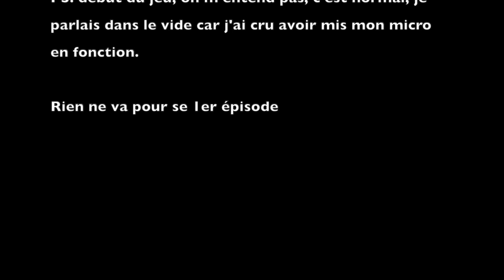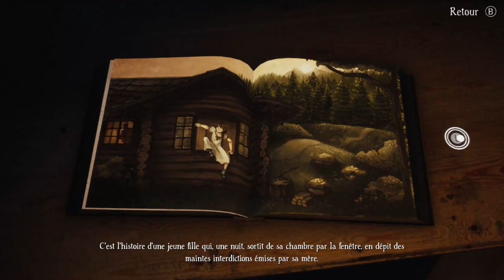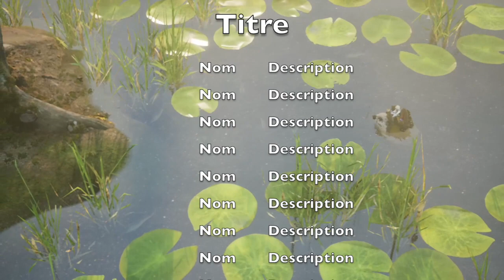Le début du cauchemars ... 😨 Ce jeu devait être innoncent ! 😭 BRAMBLE - Let's Play EP.1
Hey mes pépitos,

Comme l'année passée, on se retrouve pour le jeu du mois de novembre (exclusivement que lui) et il s'agit de Bramble, un jeu en apparence toute innocent, mais qui cache un lourd secret...

Êtes-vous prêts pour vous lancer dans ce jeu cauchemardesque?

LES VIDÉOS DE NOVEMBRE C'EST TOUS LES JOURS DURANT TOUT LE MOIS DE NOVEMBRE

🍂Rendez-vous à 19h pour de nouvelles aventures!🍂

Je n'habite pas encore chez moi, donc pas de Set Up comme il se doit, en revanche une fois que je serais correctement installée, vous pourrez me croire, on passera à un niveau supérieur.

🎮  Histoire que vous compreniez mieux le rediffusion du stream  🎮

- Mon matériel n'est pas tout jeune, donc un peu de tolérance avec qui je fonctionne plus de 10 ans pour certains. Donc, ce dernier peut très bien me planter car il mécontent de ma performance 🤣

- Parfois, vous entendrez les chiens aboyer, c'est totalement normal, l'effet de meute est plus fort que l'ordre. Donc no panic!

- Et si vous avez l'impression que je parle toute seule, ce n'est clairement pas le cas, j'ai un tchat mais il est impossible de le mettre en simultané.

Le matériel que j'utilise:

🎮 : Xbox one

💖 Xoxo 💖